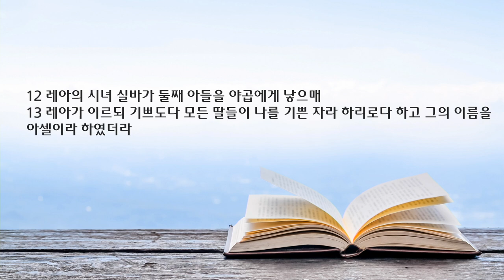새벽 예배 설교 | 2023.03.01 | 기억하시고 들으시고 여시는 하나님 | 창세기 30장 1~13절 | 이찬규 목사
기억하시고 들으시고 여시는 하나님 (창세기 30장 1~13절)